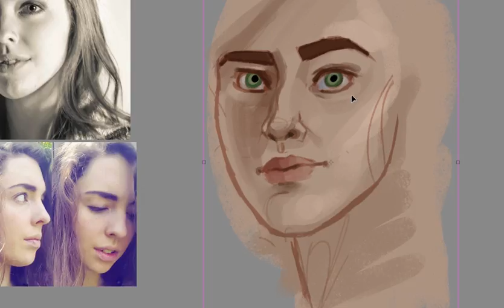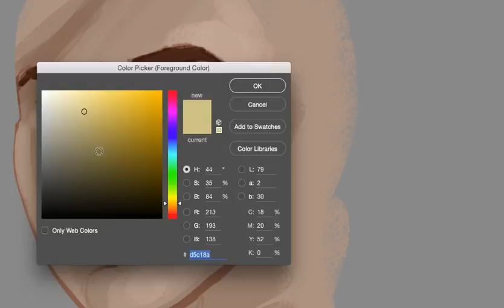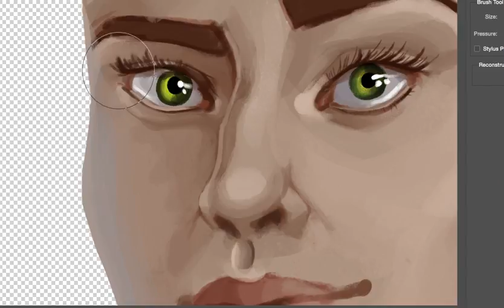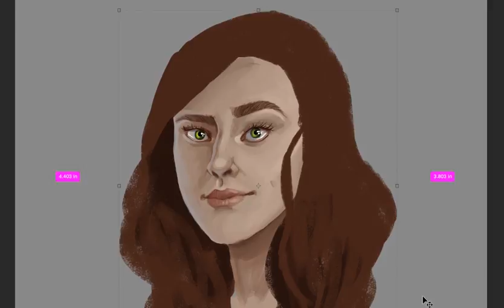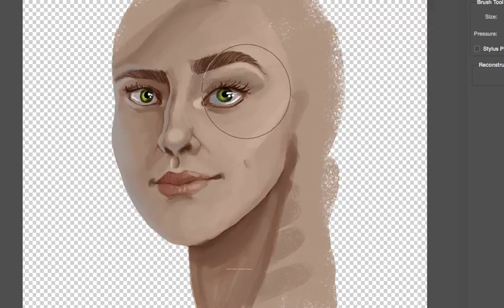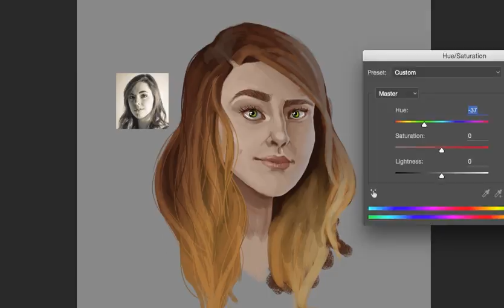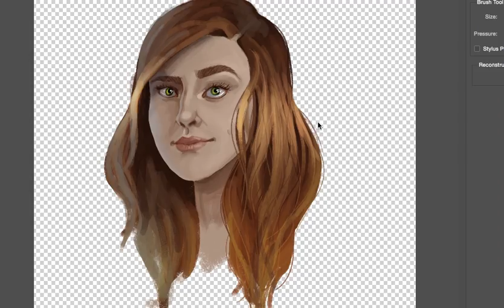SPEEDPAINT - Hannah Grace | Self Portrait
Here's an old, time-lapse painting of my own face! What a doozie!

Human trafficking and sex slavery is the fastest growing organized crime in the world, and our mission is to abolish it everywhere, forever.